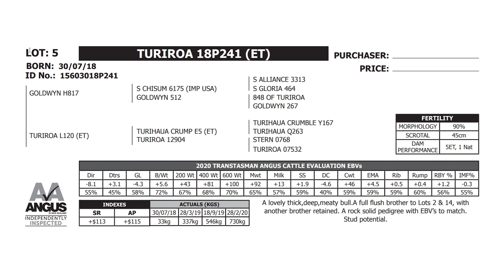Turiroa Angus Lot 05